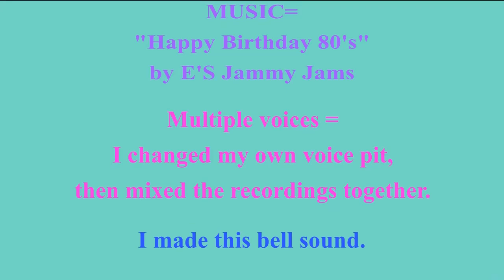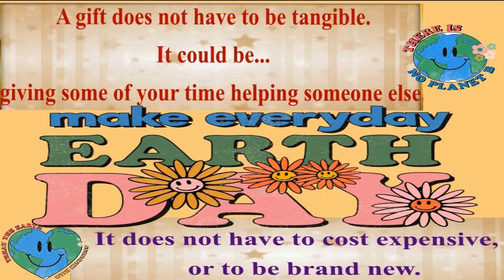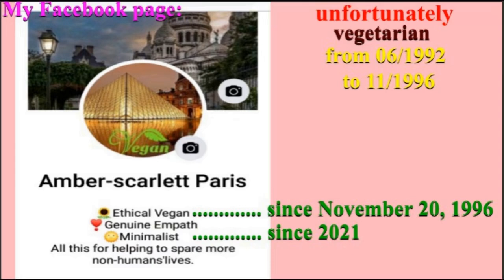2 VIDEOS (BIRTHDAY + BONUS) 🎂 HAPPY BIRTHDAY KORNELIA 🎈 (French Parisian Accent)